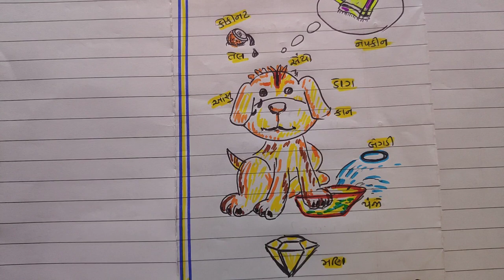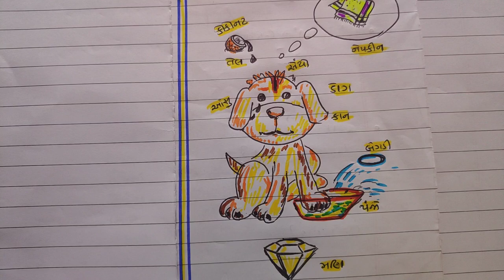સમાજશાસ્ત્ર |ધોરણ 12 |ભાષાઓ |NDC | SMART WORK | JAYESH VAGHELA | MOST IMP |STD-12|GK-3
1. 18000 પ્રશ્નો બૂક
2.  બંધારણ
૩. ONE LINER
4. MATHS ( ENGLISH)
5. 52 PAPER SET

This video is very usefull  for becoming master in bhashao ie constitutal languages